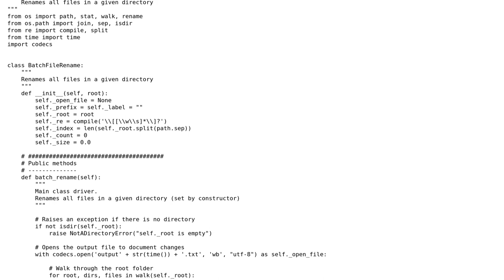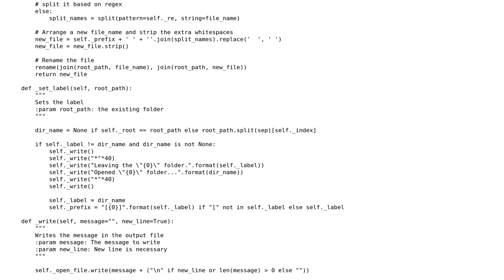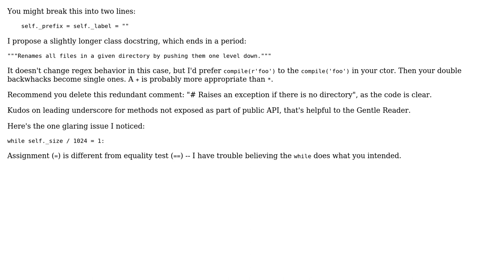Code Review: Python Batch File Renamer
With thanks & praise to God, and with thanks to the many people who have made this project possible! You are responsible for your own actions.